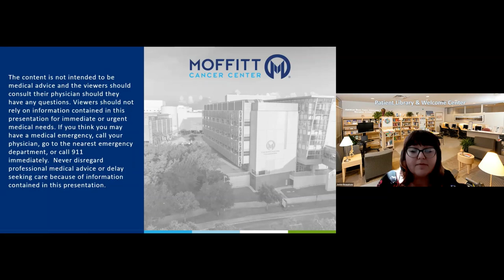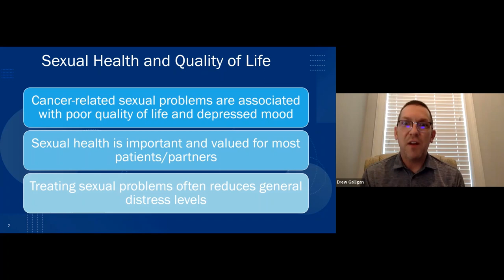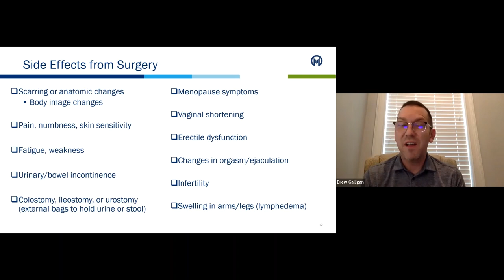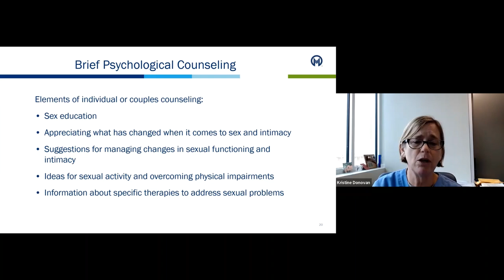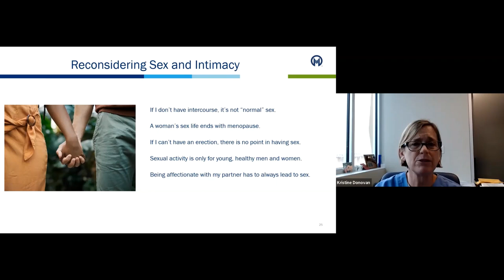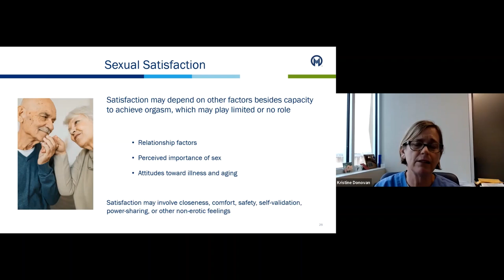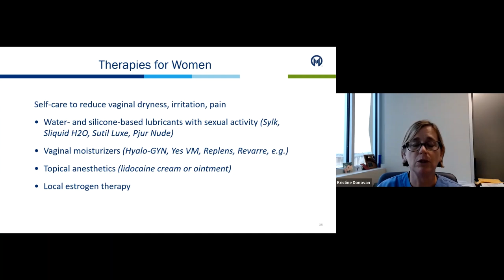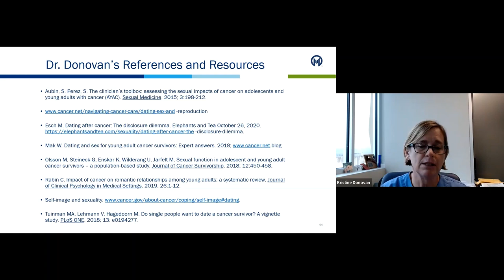Moffitt Cancer Center's Meet the Experts: Sexual Health and Cancer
Sexual Health and Cancer by Dr. Kristine Donovan and Dr. Andrew Galligan.